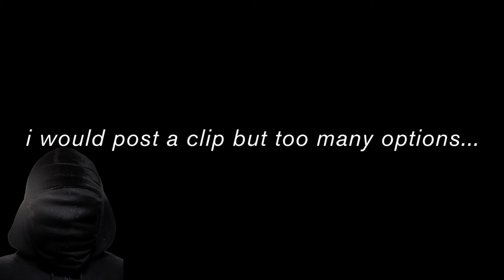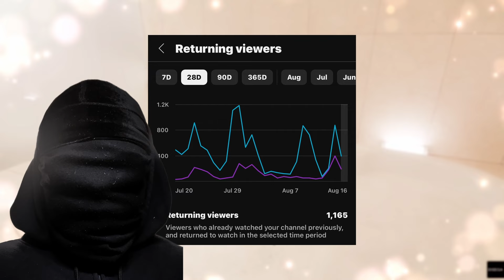infinite wealth is a shallow mess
like a dragon: infinite wealth has many flaws but Palekana and Bryce Fairchild is probably the biggest fumble they’ve had with a villain

00:00 intro
01:30 cults!
02:30 power
03:00 the order of munan chohept onast
04:50 what about infinite wealth?
05:45 stardust
07:50 munan suzuki
10:25 announcement